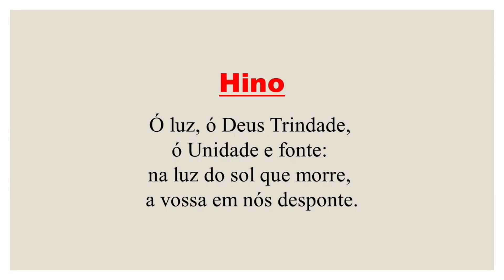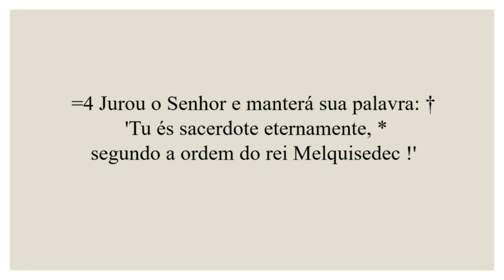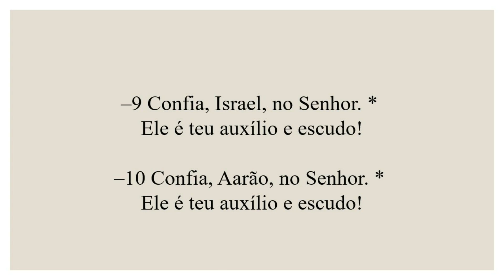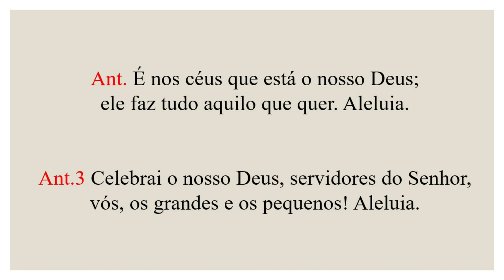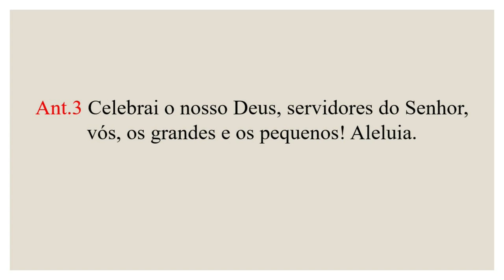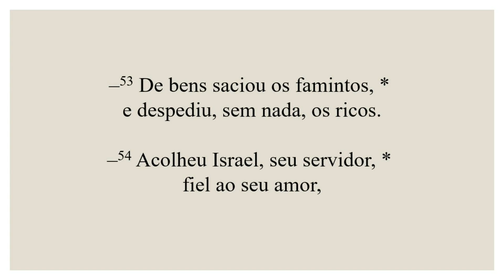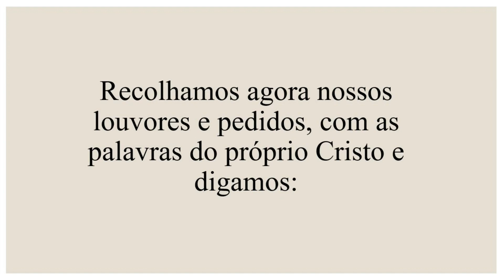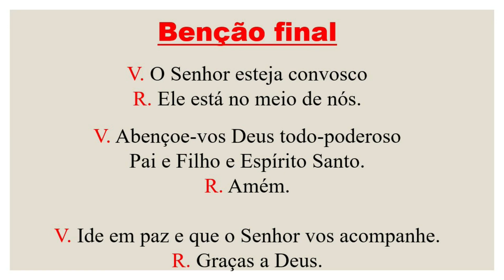II Vésperas - 15 de Janeiro de 2023| 2ª Semana do Tempo Comum| 2ª Semana do Saltério